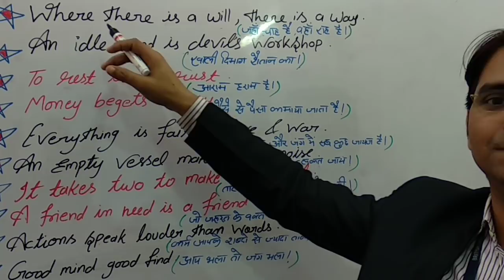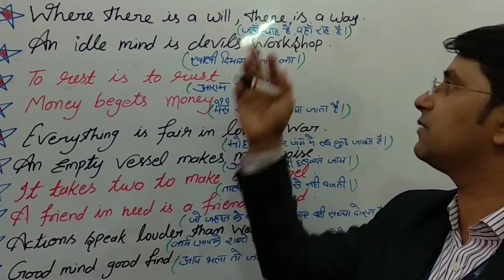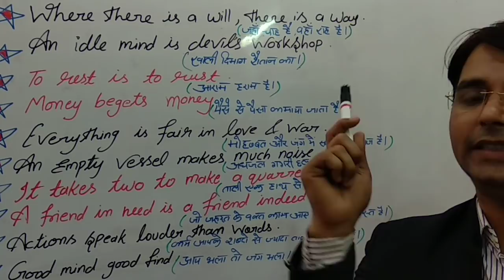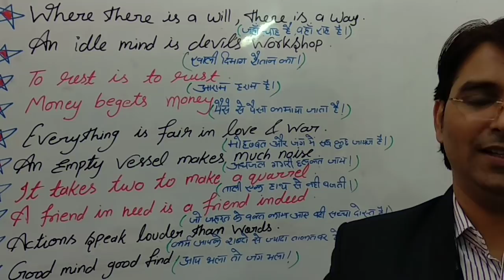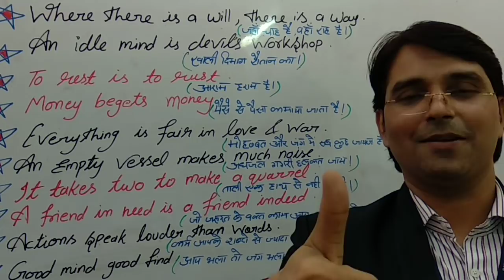Famous English Proverbs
10 important english proverbs. our goal is to help you learn free english speaking as you can speak english fluently. with me learn how to be fluent  and how to improve your laxicons(impressive vocabs)